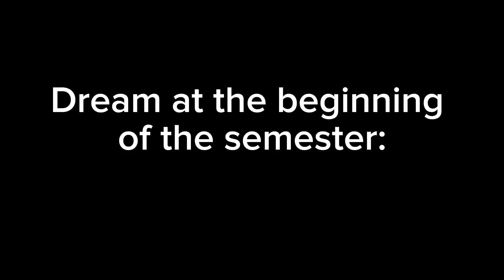Expectation vs reality at university life 🤕